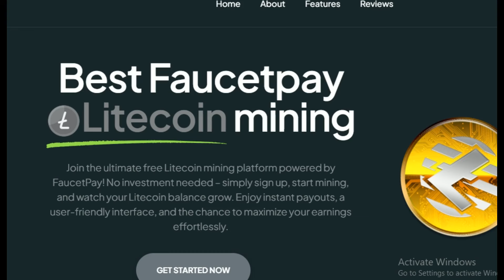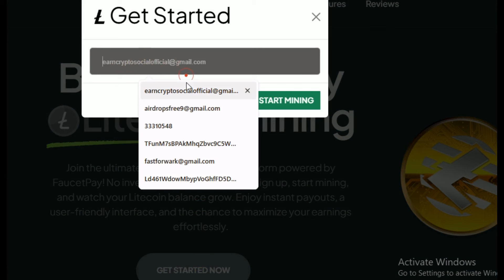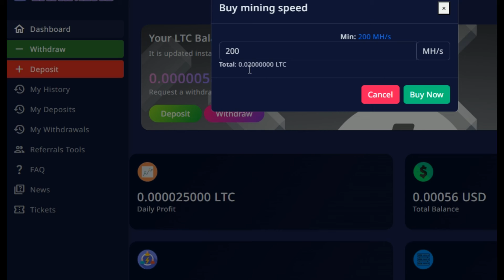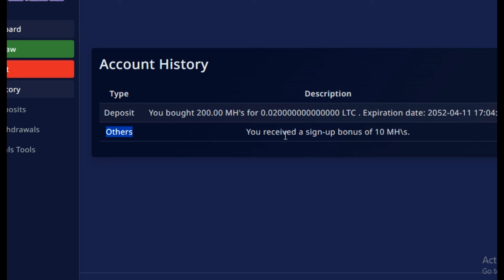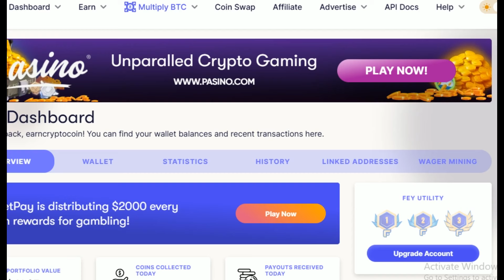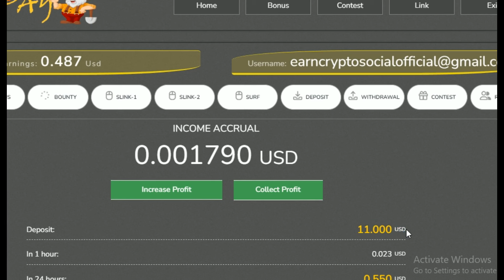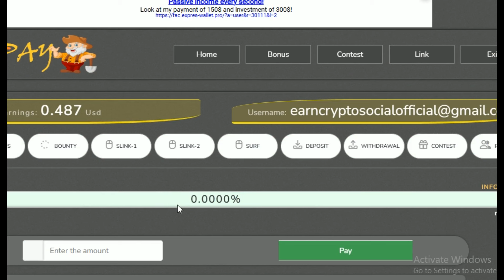New Free Litecoin Mining | Paying Instant on Faucetpay Wallet | Earn Free 0.0005 Litecoin Daily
Faucetpay earning
Faucetpay
Faucetpay mining
Btc mining
Usdt faucet
Usdt mining
Faucet claim site
Bitcoin faucet
Mining app
Crypto faucet
Cryptotab
Free crypto
New token
Toncoin mining
Toncoin binance
Dogecoin mining
Bitcoin mining browser
Cryptotab browser
Shiba faucet
Mining usdt
Faucet toncoin
Faucet crypto
Bitcoin holders
Bitcoin crashed
Btc faucet
Faucetpay.io 2024
Faucet claim
Faucet crypto earning
Faucet usdt
Faucetpay mining sites 2024
Faucetpay withdrawal
Mining faucetpay
Miner usdt
Usdt faucet claim
Auto faucet
Crypto earning
Cwallet
Faucet 2024
Faucet bitcoin
Faucet earn
Faucet mining
Faucetpay bot
Faucetpay mining site
Fire faucet
Termux faucetpay
Timewall withdraw faucetpay
Tronlink pro
Usdt account
Yoo faucet
Litecoin faucet
Free litecoin
Ltc mining
Airdrop crypto
Cryptocurrency free
Cryptocurrency trading
Cryptocurrency withdrawal